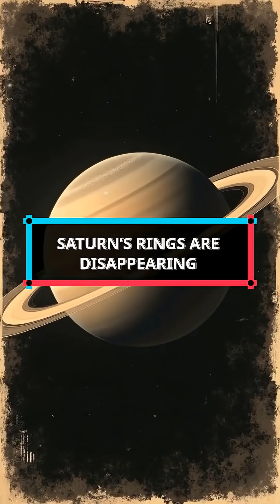Why Saturn’s Rings Are Slowly Disappearing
Saturn’s rings are stunning but temporary. NASA data shows that the ice and dust making up the rings are being pulled into Saturn by gravity and turned into “ring rain.” Over time, this process will erase the rings completely. It’s a reminder that even the most beautiful features in our solar system have an expiration date.